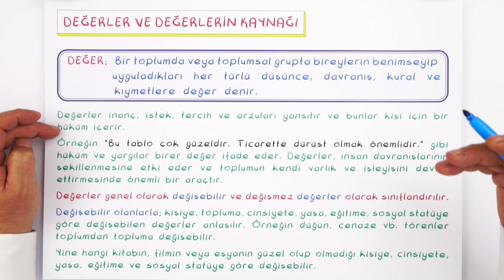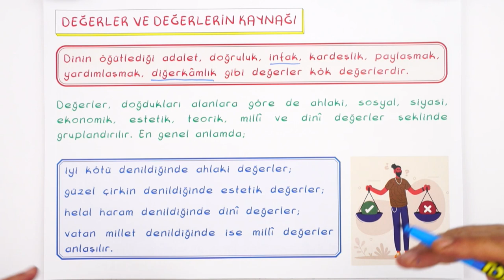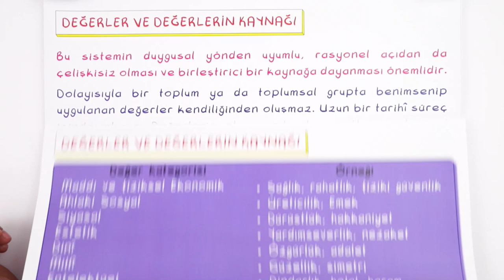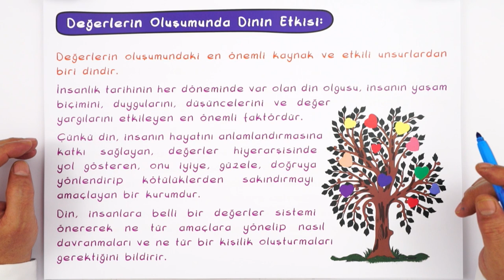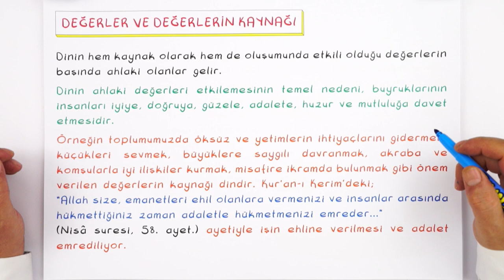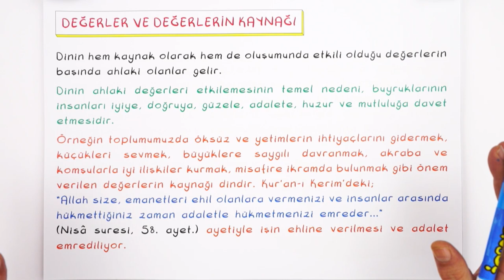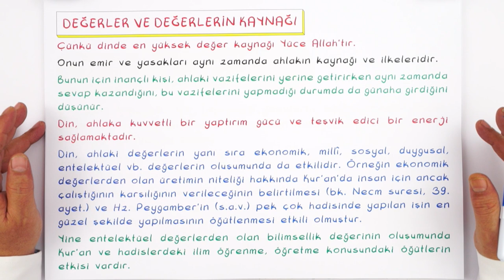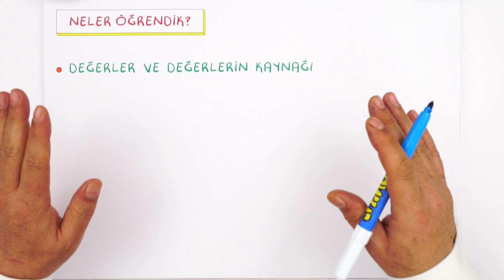Değerler ve Değerlerin Kaynağı | 9.Sınıf Din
Din dersinde ''Değerler ve Değerlerin Kaynağı" konusuna canlı yayında detaylı konu anlatımı ve yeni nesil sorularla devam ediyoruz.🤓